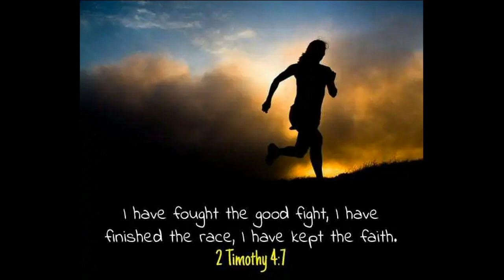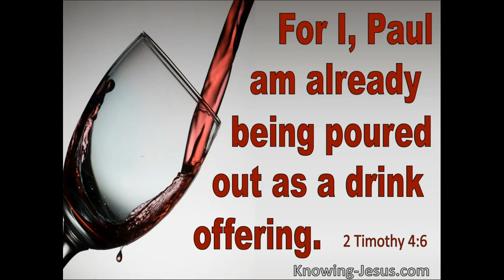JUNE 29 THE SECOND READING